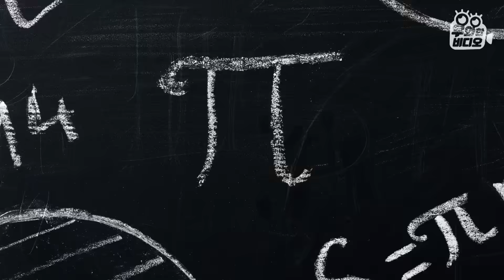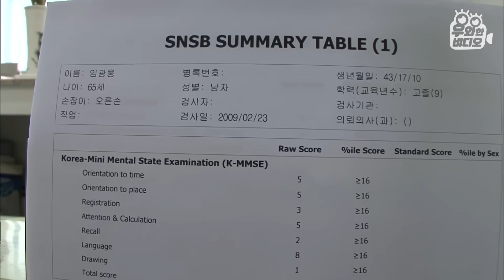원주율 어디까지 외워봤니? 3.14로 시작해서 만 자리까지 외우는 ☆암기왕☆ ┃Guy w/ Crazy Memory! Memorizing Pi up to 10,000th number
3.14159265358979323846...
암호같이 늘어놓은 이 숫자들의 정체는 바로 원주율!
3.14로 시작해서 무한대로 끝나지 않는 숫자 원주율을
소수점 ‘만 자리’를 외고 있다는 66세 할아버지!
그런데, 원주율을 이만큼 외우는 것도 신기한데 그 암기법은 더 신기한 상황..?!
어디서도 보지 못한 AI 뺨치는 할아버지의 암기 비법을 공개합니다!